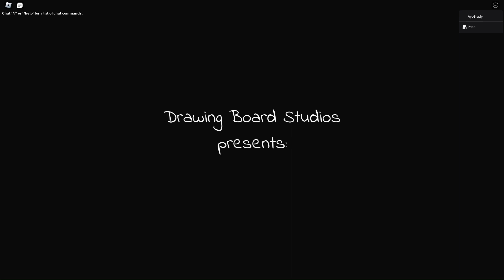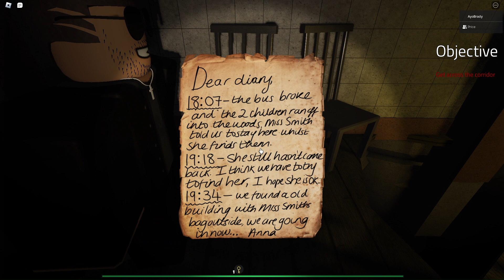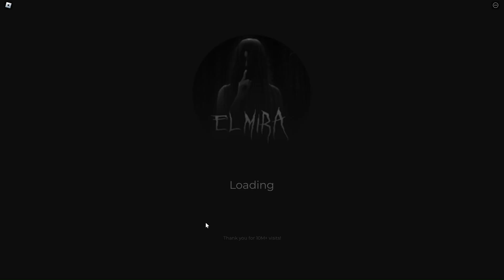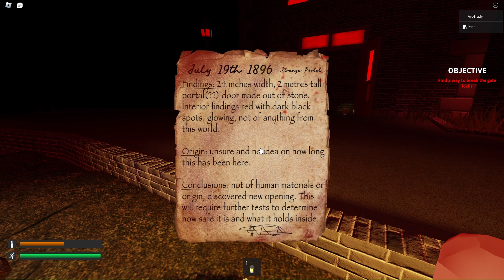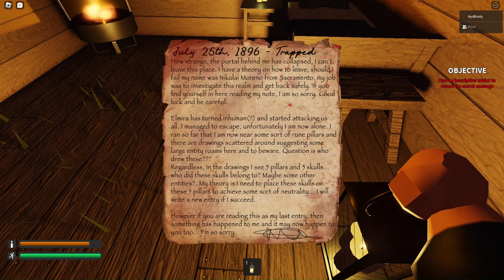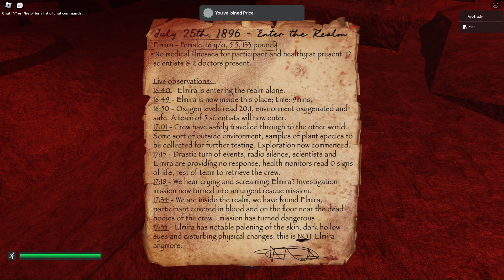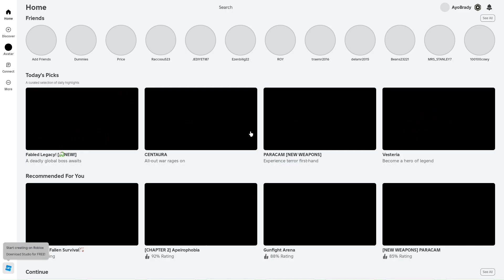Elmira Roblox part 1 (SCARY ASF)